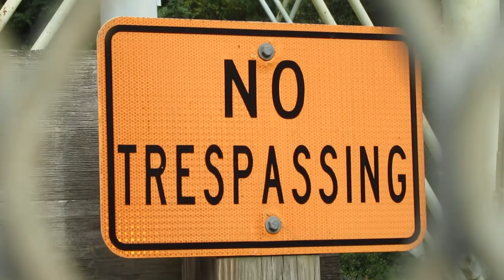Coffee Outside @ Water Tower off Old Road Danvers, MA- Less IS More Healthy coffeeoutside 011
I headed back over to the watertower so I could ride Old Road again. This time without falling. It's just a weird chill spot to relax and make a great cup of coffee and journal.

In this video I am using a @zencampsjapan9225 folding ultralight stainless steel stove stand and windscreen for my Trangia knock off alcohol stove. I picked it up from amazon for just under $20USD. It holds the alcohol stove at just the right height to pull out even BTU of heat from the alcohol. My water boils faster with it than with the stand included with the stove.

I have combined this with an inexpensive titanium foil wind screen that holds the heat into the pot better and improves boil times even more than the stand alone. This is a very inexpensive version of one of these. There are other brands that I'm sure would do a better job, but this one was cheap and had a coupon on Amazon.

I bought a 3rd pair of Antora 2s. They fit me so well and feel really good.
Walking is good!